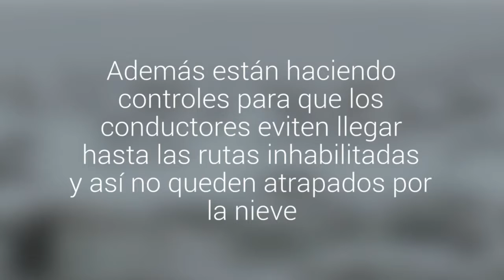Carabineros llegó hasta los sectores más extremos de la Provincia El Loa para verificar…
Caída de nieve hizo imposible llegar a los servicios públicos, pero los uniformados lo lograron y comprobaron que están bien. Además están haciendo controles para que los conductores eviten llegar hasta las rutas inhabilitadas y así no queden atrapados por la nieve.